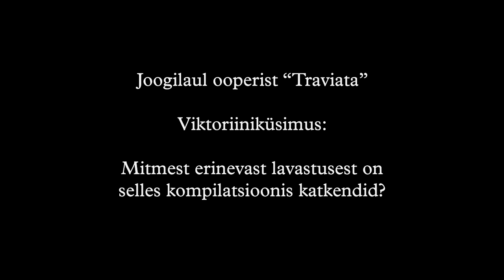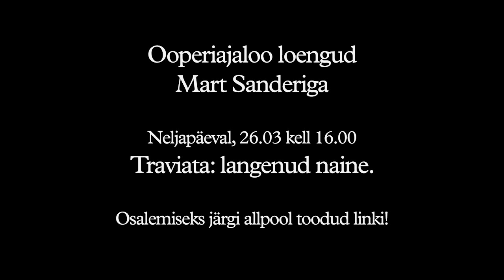Ooperiajaloo loengud Mart Sanderiga